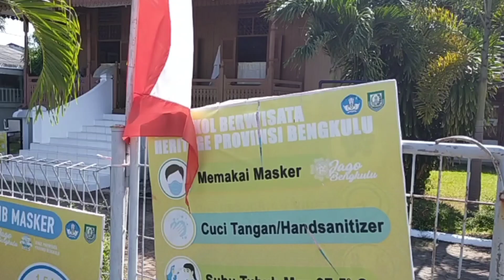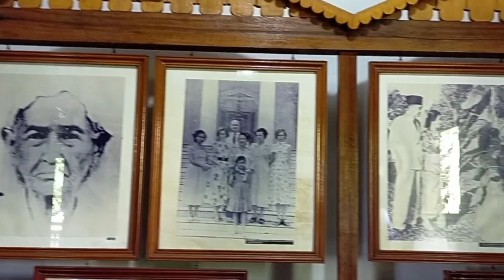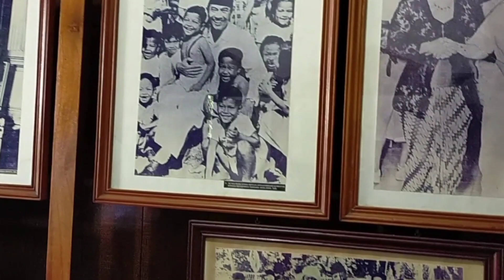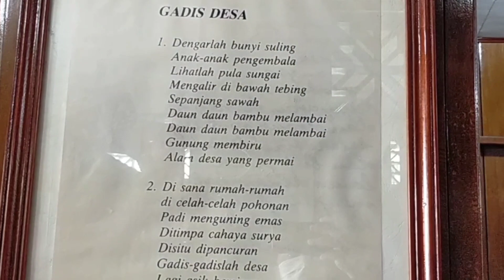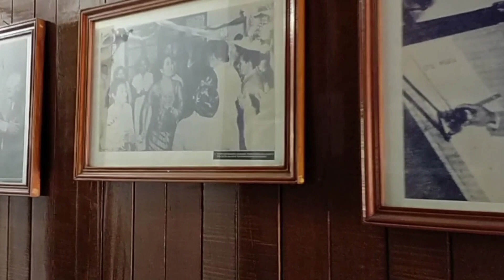Rumah Sang penjahit Bendera pusaka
ini adalah rumah asli ibu fatmawati ibu negara pertama indonesia .
rumah ini berada di jalan Fatmawati no 10 Kota Bengkulu.
rumah yang pernah menjadi tempat tinggal ibu Fatmawati dan keluarganya.
ibu Fatmawati adalah istri presiden pertama Indonesia sang proklamator Ir. soekarno, mereka di pertemukan saat presiden Soekarno di asingkan di Bengkulu oleh penjajah pada tahun 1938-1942.
ibu Fatmawati adalah putri asli Bengkulu beliaulah yang menjahit bendera pusaka merah putih yang di kibarkan pada saat Indonesia merdeka 17 Agustus 1945.
bendera itu adalah hasil jahitan tangan ibu Fatmawati.

selamat ulang tahun dirgahayu Indonesia ke 77 tahun 2022